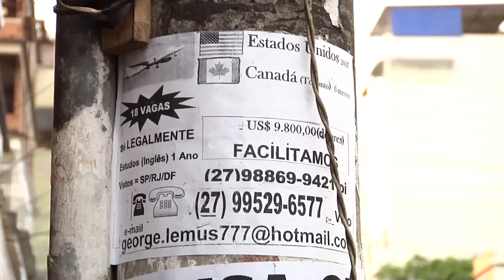Programa Bom de Papo 27/10/2015 - TRIO MAFUÁ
Programa Bom de Papo Tv TRIBUNA SBT Segunda a Sexta 13:15

-Entrevistado de Hoje: Trio Mafuá